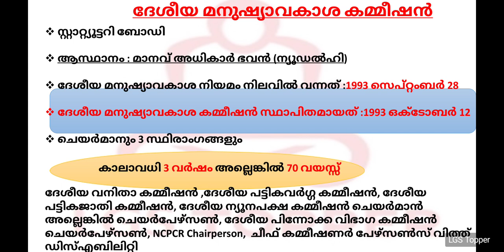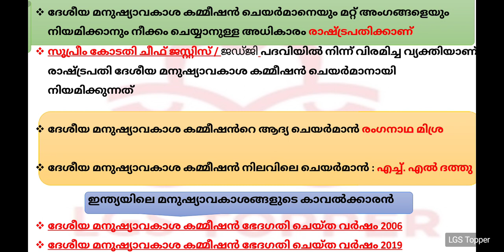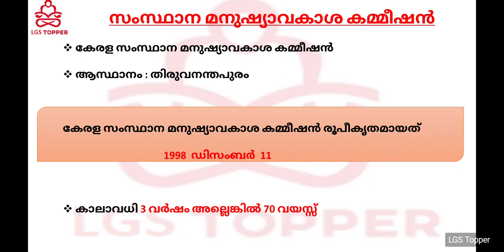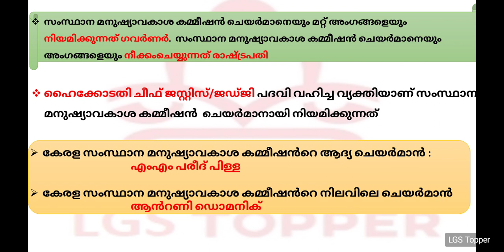ദേശീയ മനുഷ്യവകാശ കമ്മീഷൻ| സംസ്ഥാന മനുഷ്യവകാശ കമ്മീഷൻ| KPSC LDC,LGS 2020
ക്ലാസ്സിക്കൽ ഡാൻസ്